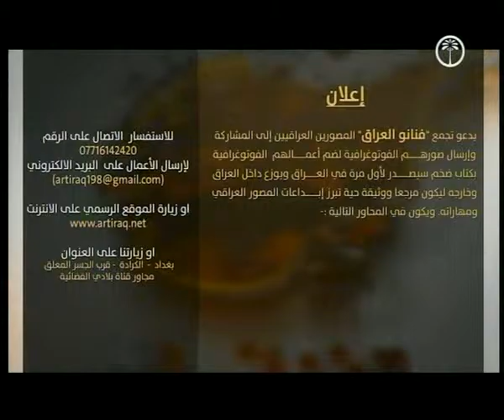برنامج ما بعد الخبر 11 4 2016